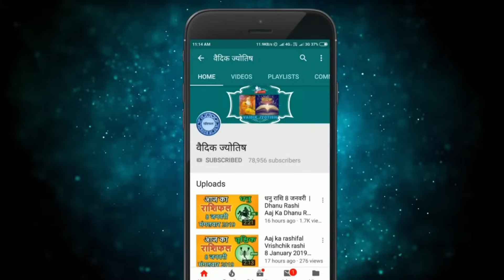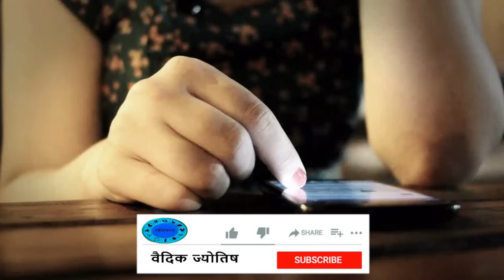मकर राशि 16 अक्टूबर सोमवार | Makar Rashi 16 October 2023 | Aaj Ka Makar Rashifal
@वैदिक ज्योतिष
16  October makar rashi
makar rashiOctober 2023
Dainik Rashifal,Horoscope,Astrology
16   अक्टूबर  मकर राशि
आज का राशिफल मकर राशि
मकर राशिफल